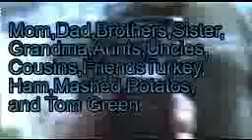Thanksgiving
Thanksgiving 08' with Tom Green and My Family